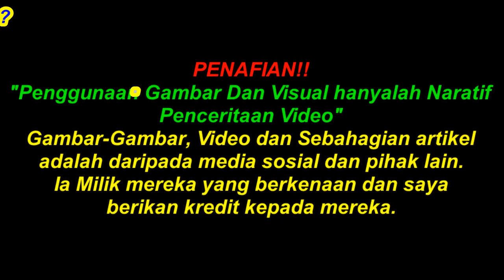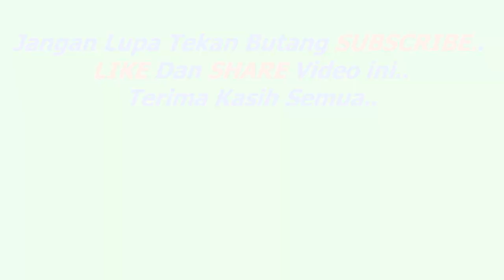Ini Punca Sebenar Terengganu Tewas Mudah Nafuzi Zain - Terengganu FC vs Selangor FC - Piala Malaysia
Jurulatih Terengganu FC akhirnya mendedahkan punca sebenar terengganu tewas kepada Selangor Fc dalam Piala Malaysia

PENAFIAN!!